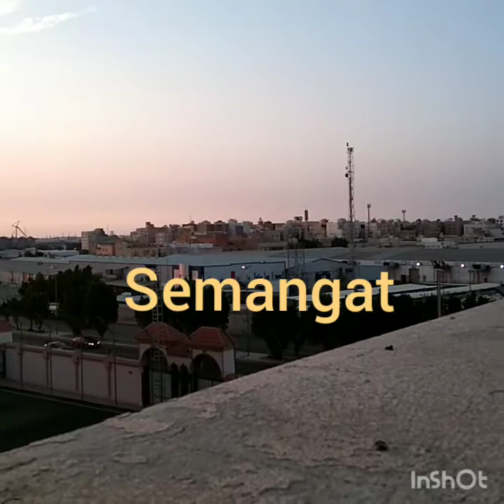BEKERJA HARUS SEMANGAT.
Created by InShot selagi badan kita masih sehat pekerjalah .demi masa depan anak cucu kita SEMANGAT sucsec ..Aminn